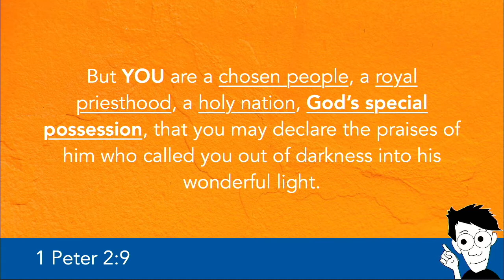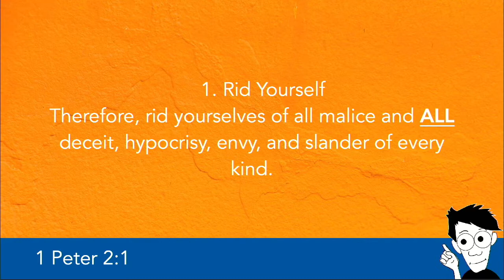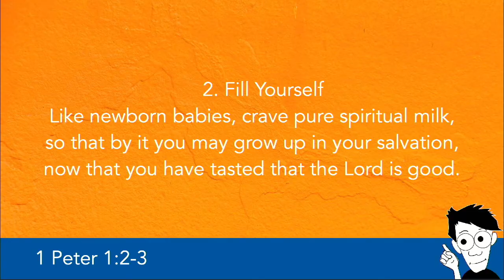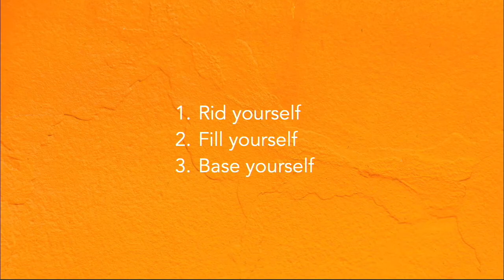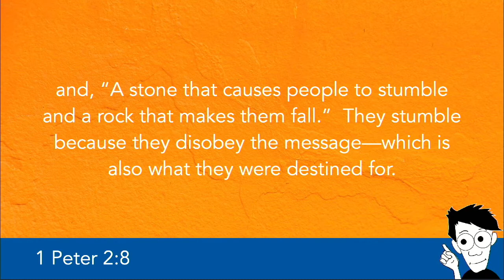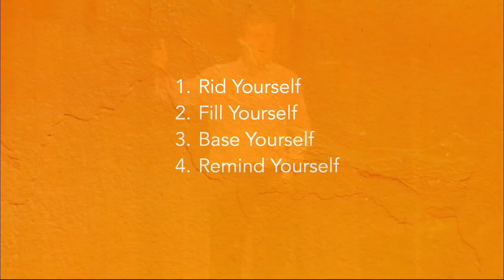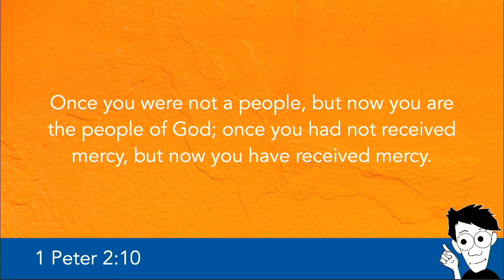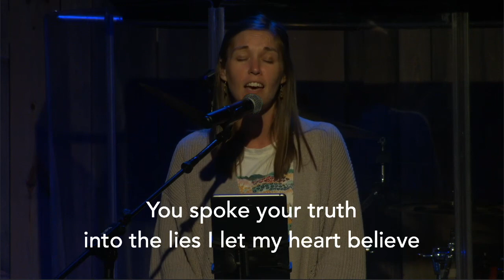Here's How To Be A Christ Follower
This video is about how to be a Christ Follower. God picked you, God chose you, and you are a child of the King, but do you ever feel like you need an instructional manual for how to be a Jesus follower? We are walking through the book of 1 Peter and talking about practical action steps that you can take today.

But you are a chosen people, a royal priesthood, a holy nation, God's special possession, that you may declare the praises of him who called you out of darkness into his wonderful light. -1 Peter 2:9